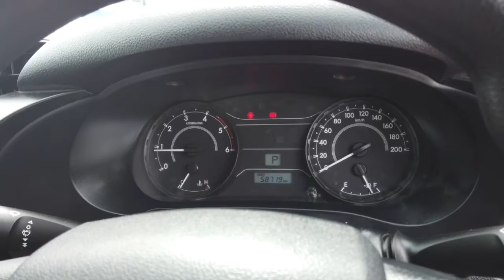2017 TOYOTA HILUX Ellenbrook, Midland, Helena Valley, Guidlford, Greenmount, WA 6504625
White New 2017 TOYOTA HILUX available in Ellenbrook, Western Australia. Servicing the Midland, Helena Valley, Guidlford, Greenmount, WA area.

Midland Toyota
163 Great Eastern Hwy